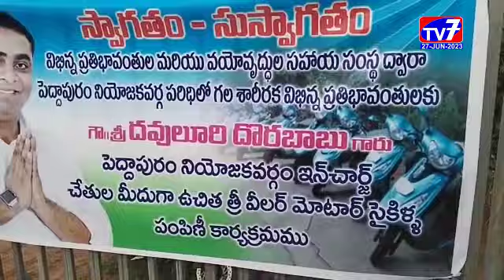పెద్దాపురం-|27-06-2023|TV 7 NEWS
వైఎస్సార్ కాంగ్రెస్ పార్టీ పెద్దాపురం నియోజక వర్గం కార్యాలయం లో విభిన్న ప్రతిభావంతులకు  త్రీ వీలర్ మోటార్ వాహనాలను రాష్ట్ర హౌసింగ్ కార్పొరేషన్ చైర్మన్ దవులురి దొరబాబు చేతుల మీదుగా పంపిణీ చేశారు.